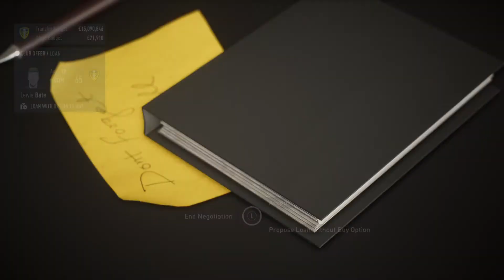FIFA 22 leeds carrer mode episode 14